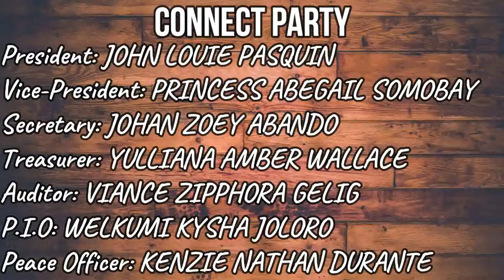John Louie Pasquin